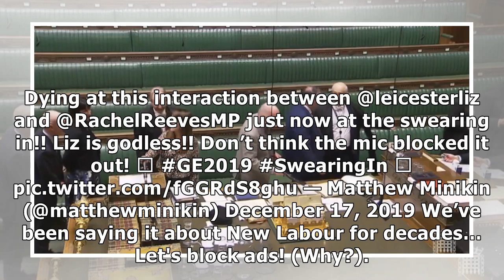Liz Kendall is Godless -